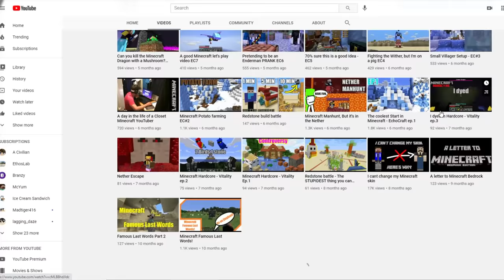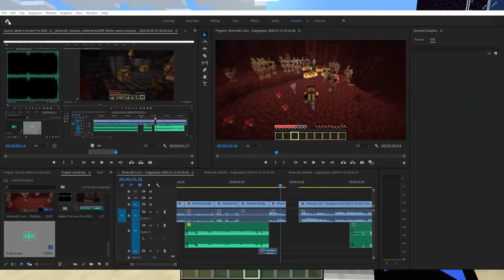1 Minute to build a Redstone IceCream Cone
Today we have a redstone build battle with Civ! hopefully it's enjoyable.

Only if you want to be notified when I make a video... If not, well I hope you enjoy the video!

Stay safe!